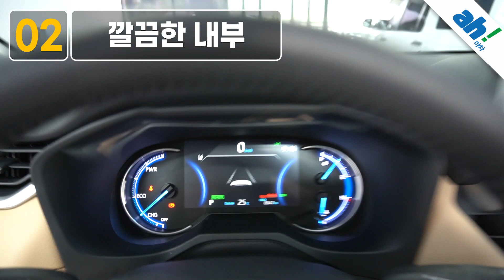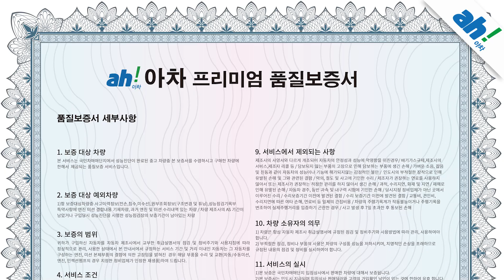[아차] 수입 실매물중고차 ,하이브리드⚡ 도요타 RAV4 5세대 2.5 4WD feat. (159어6412)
1. 차량대금의 10% 결제 및 계약서 작성(차량 체크리스트)
2. 종합보험 가입(최소 3개월, 자차 포함)
3.5일간 타보고 구매확정 시 차량대금 잔액 및 부대비용(이전비 등) 입금 후 이전 등록
4. 타보고 차량 반납 시 이유 불문 환불 처리(제반 비용 공제)

5일간 타보고 구매 결정하실 수 있는 서비스입니다.